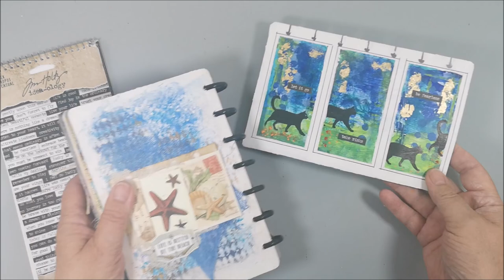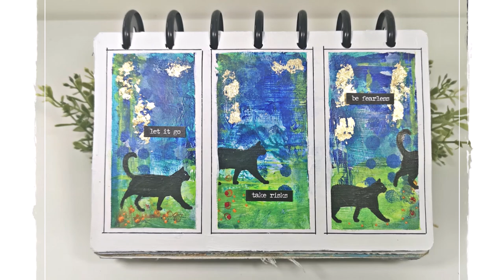Triptych with Black Cats - Abstract acrylic background & Gold flakes ThirdSaturdayArt Video Hop🎬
My project this time in the Video Hop ThirdSaturdayArt is a Triptych, a painting with three panels. I creating an abstract background for my black cats.

🔽 Links to the other participants,  click to see the next Art video🔽